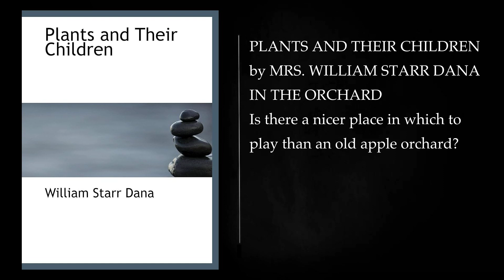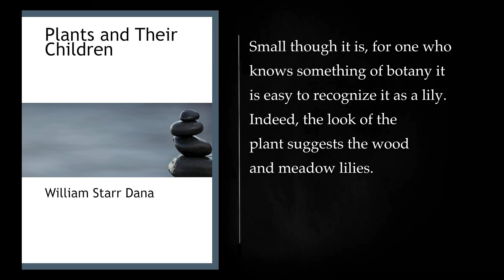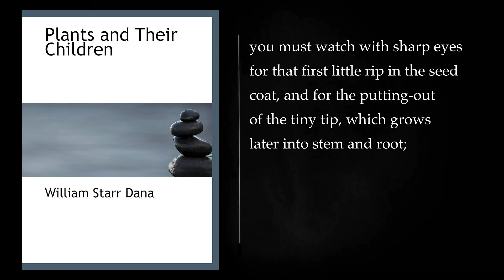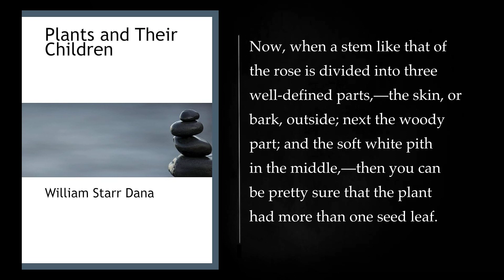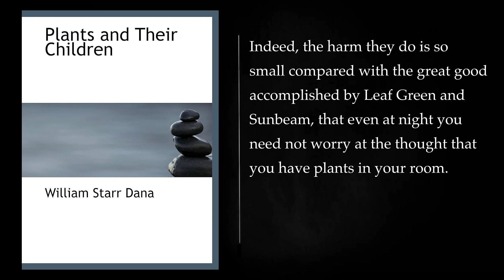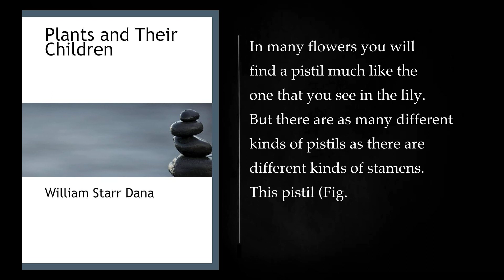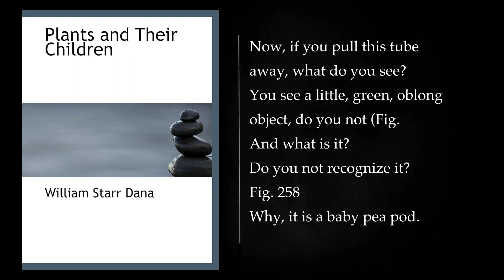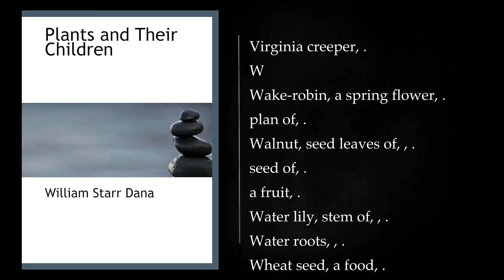PLANTS AND THEIR CHILDREN by MRS. WILLIAM STARR DANA. Audiobook, full length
Intro 00:00:00
Part IV—Buds 02:33:25
Part V—Leaves 02:45:13
Part VI—Flowers 03:51:17